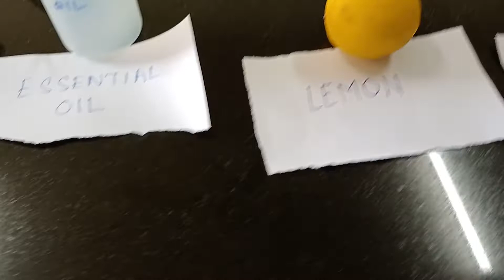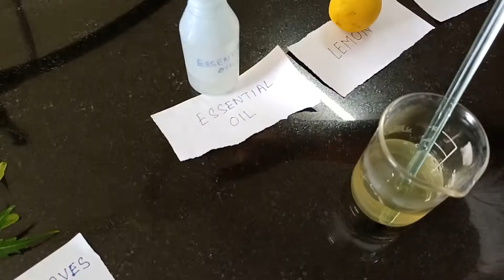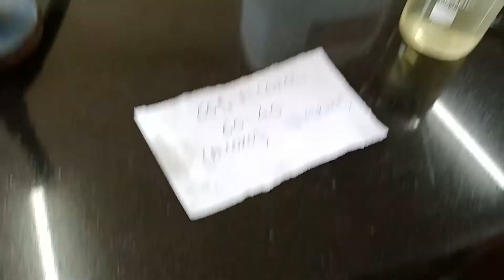How to make Herbal Hand sanitizer/WorldeducationNow.online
How to make Herbal hand sanitizer by using neemleaves, Camphor, lemon peels.

For more such videos follow @worldeducationnow.online8951